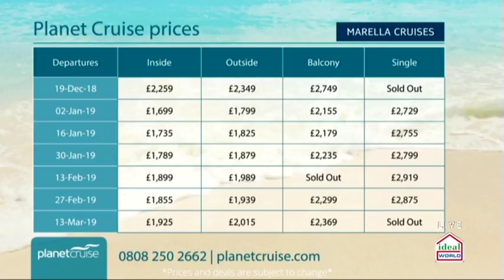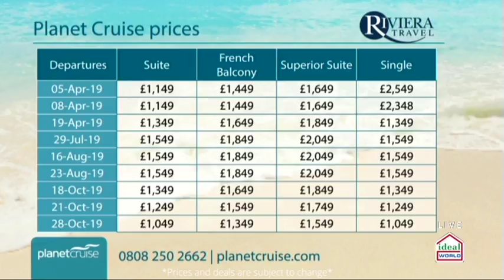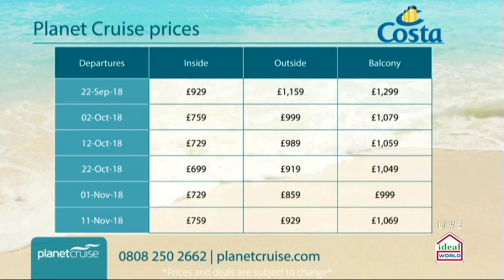Marella, Cunard, P&O, Celebrity and Costa Cuises CRUISE DEALS | Planet Cruise TV 29/05/2018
This week we have some great deals from Marella, Cunard, P&O, Celebrity, Cruise & Maritime Voyages, Costa Cruises and Riviera Cruises, only on Planet Cruise TV.

Have a look at this week’s unique deals below and on our homepage!

You can watch this on the following channels every week live at 8pm:
Sky – 664
Virgin – 747
Freeview 22
FreeSat 812

Join us for some Phenomenal deals on Ideal World, every Thursday at 8pm!

P&O – Oceana 7 night Bruges & France cruise - 04:12

Marella Cruises – Discovery 15 Night ALL INCLUSIVE Enchanting far east cruise - 09:28

Cunard – Queen Elizabeth 12 Night Canary Isles and Madeira - 18:34

Riviera Travel – MS Robert Burns 7 Night Blue Danube Cruise - 28:36

Celebrity Cruises – Celebrity Constellation 15 Night Arabian Sea and India Cruise - 36:14

Costa Cruises – Costa Favolosa 10 Night Iberian Highlights Cruise - 43:20

Cruise & Maritime Voyages – Magellan 12 Night Iceland and Noprthern Isles cruise - 46:40